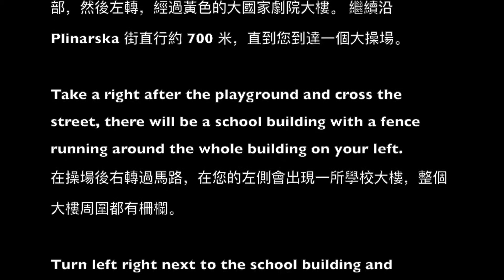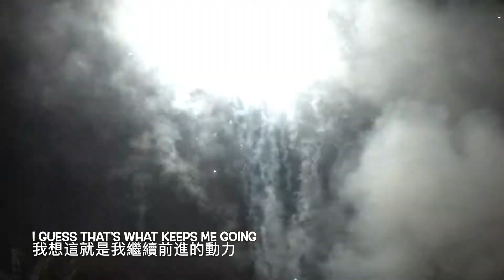學做克羅地亞傳統菜 Pašticada with Gnocchi Learn to cook the traditional Croatian dish in Split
Unexpected New Year's Eve Celebration
Unexpected Fireworks
What's more unexpected is that I have learned a local cuisine
I guess that's what keeps me going
意想不到的跨年慶祝
意想不到的煙花
更意想不到的學了一道當地傳統料理
我想這就是我繼續前進的動力

克羅地亞語 CROATIAN: PAŠTICADA S NJOKIMA
英語 ENGLISH: PASTICADA WITH GNOCCHI
華語：（意大利面配湯糰 ）這個翻譯太勉強了
Is a typical Dalmatian dish that has traditionally been served on special occasions and it was considered a real festive meal. This dish is considered to be the pearl of Croatian gastronomy and is still inevitable on special occasions.
這是一道典型的達爾馬提亞菜餚，傳統上在特殊場合供應，它被認為是真正的節日大餐。這道菜也被認為是克羅地亞美食的明珠，在特殊場合仍然不可避免。

Even more unexpectedly, I broke a bottle of grappa for tonight's celebration
更出乎意料的是，我打破了一瓶今晚慶祝要用的格拉巴酒 😬😬
Travarica rakija 草藥白蘭地
Travarica ('trava' means 'herb')  is a type of rakija that is infused with local aromatic herbs. It is a traditional spirit usually associated with Croatian coastal regions. The base of the spirit is made with pomace or fruit brandy, while the choice and the number of herbs varies, usually depending on the area and the season.
Travarica（'trava' 的意思是'草本'）是一種含有當地香草的 rakija。 這是一種通常與克羅地亞沿海地區相關的傳統精神。 烈酒的基調是用果渣或水果白蘭地製成的，而草藥的選擇和數量會有所不同，通常取決於地區和季節。